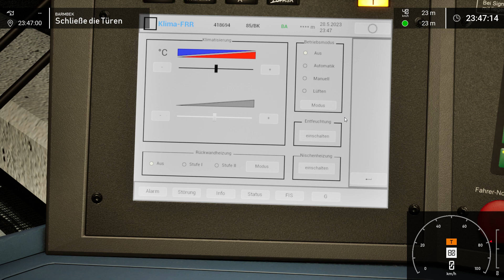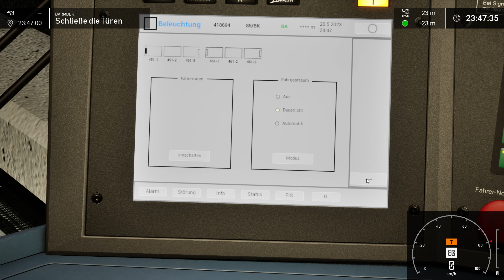SubwaySim Hamburg| Mit der U-BAHN durch Hamburgs NACHT auf der U3! | U-Bahn Simulator